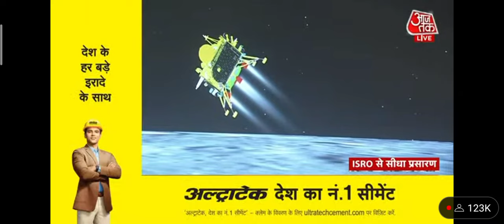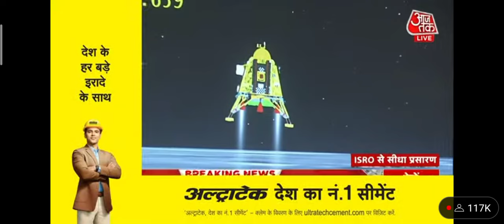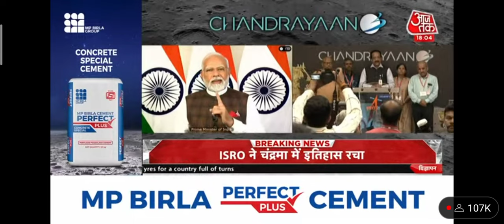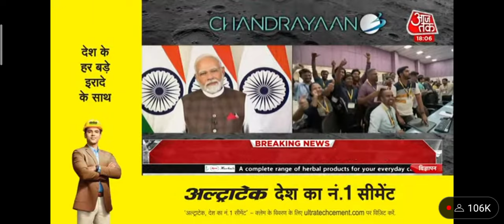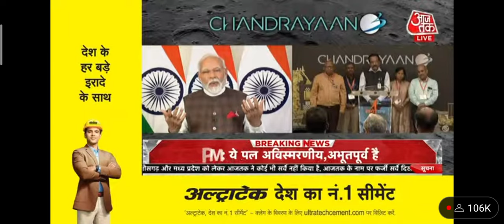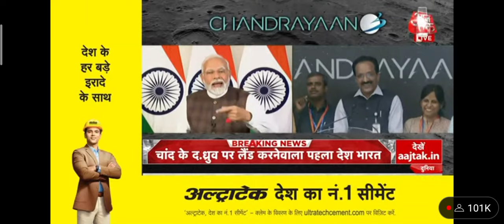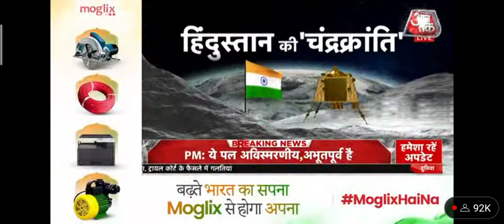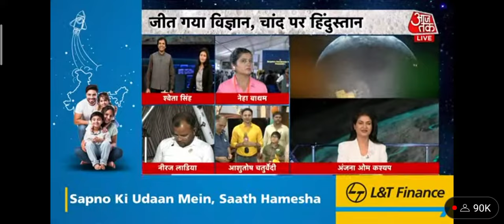Aaj Tak live Chandr yaan 3# bharet चांद की दक्षिण दिशा मे सबसे पहले पहुंचने वाला देश exclusiv repo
chandr yaan 3 # चांद की दक्षिण दिशा में पहुंचने वाला सबसे पहला देश
AAJ TAK Ki exclusive report एक एक पल की लाइव रिपोर्ट